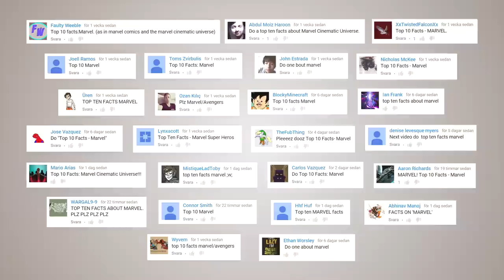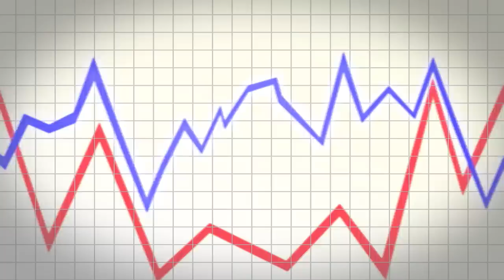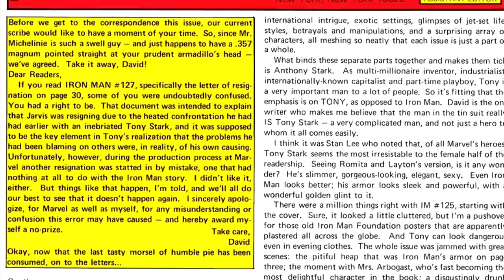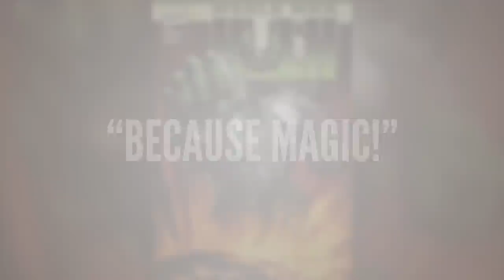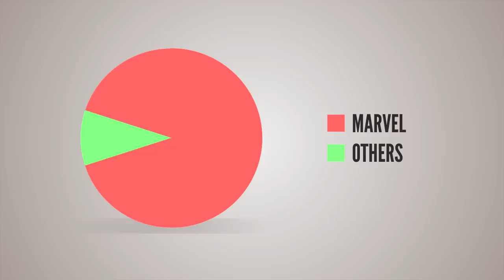Top 10 Facts - Marvel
[Music]
Joe Bagale - Until We Meet Again